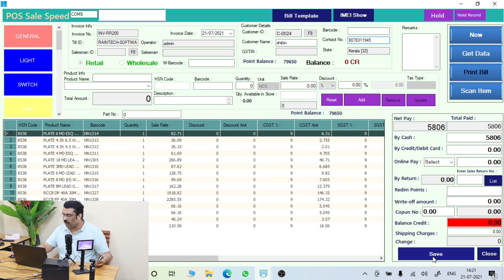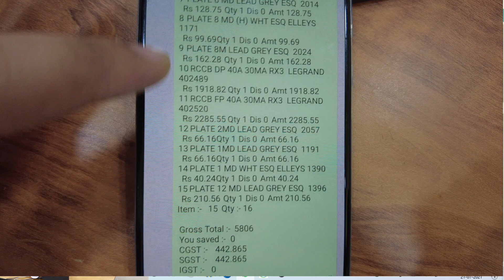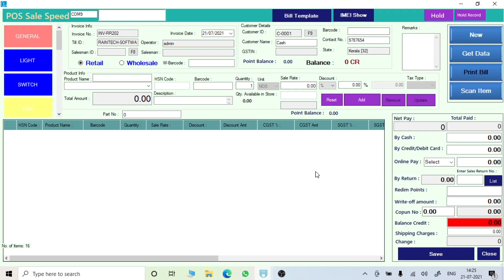Sale Bill Directly to Whatsapp from Raintech POS Billing Software